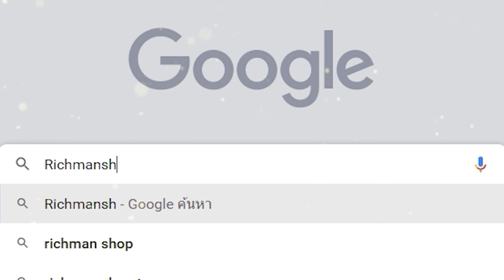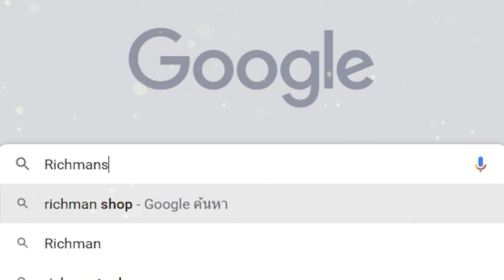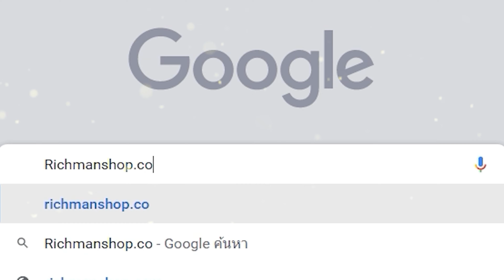Ashfall เกมมือถือแนวเอาชีวิตรอดจากหายนะนิวเคลียร์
🔥 APK (ติดตั้งแล้วเล่นได้เลย)

- สอนย้ายสโตร์ iOS (ลงทะเบียนรับลิงก์ทาง Email )

cr.เล่นเกมไรดี ข่าวเกมมือถือออนไลน์